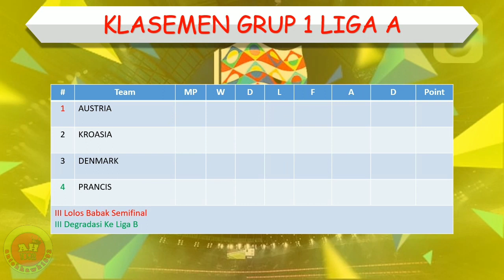Jadwal UEFA Nations League 2023 Malam Ini │ Liga A │ Spanyol vs Portugal │ Italia vs Jerman │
Jadwal UEFA Nations League 2023 Malam Ini

LIGA A

Polandia vs Wales

Republik Ceko vs Swiss
Spanyol vs Portugal

Kroasia vs Austria
Prancis vs Denmark
Belgia vs Belanda
Hungaria vs Inggris

Italia vs Jerman

Jadwal UEFA Nations League 2023 Malam Ini, Jadwal UEFA Nations League 2023, Jadwal UEFA Nations League 2023, Klasemen UEFA Nations League 2023, UEFA Nations League, UEFA Nations League 2023, jadwal bola malam ini, hasil bola tadi malam, Polandia vs Wales, Republik Ceko vs Swiss, Spanyol vs Portugal, Kroasia vs Austria, Prancis vs Denmark, Belgia vs Belanda, Hungaria vs Inggris, Italia vs Jerman,

Jadwal lengkap UEFA NAtions League 2023
Jadwal lengkap UEFA NAtions League 2023 malam ini
Jadwal lengkap UEFA NAtions League 2023 terbaru
Jadwal lengkap UEFA NAtions League 2023 hari ini
Jadwal siaran langsung UEFA NAtions League 2023 malam ini
Siaran langsung UEFA NAtions League 2023 malam ini
Jadwal siaran langsung UEFA NAtions League 2023
Siaran langsung Spanyol vs Portugal
Jadwal Spanyol vs Portugal
Jadwal Spanyol vs Portugal malam ini
Jadwal pertandingan Spanyol vs Portugal 2023
Jadwal UEFA Nations League Spanyol vs Portugal
Siaran langsung UEFA Nations League 2023 Spanyol vs Portugal
Jadwal UEFA Nations League 2023 Spanyol vs Portugal
Jadwal UEFA Nations League 2023 Spanyol vs Portugal malam ini
Jadwal pertandingan UEFA Nations League Spanyol vs Portugal 2023
Top skor terbaru UEFA Nations League 2023
Klasemen sementara UEFA Nations League 2023